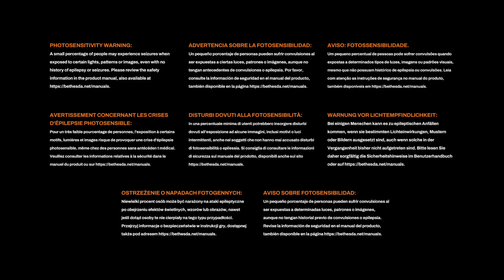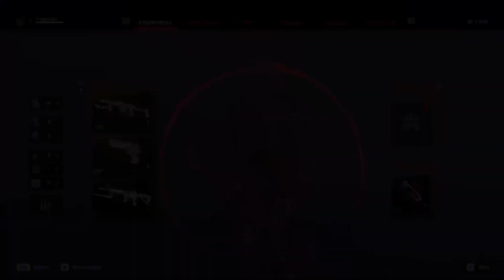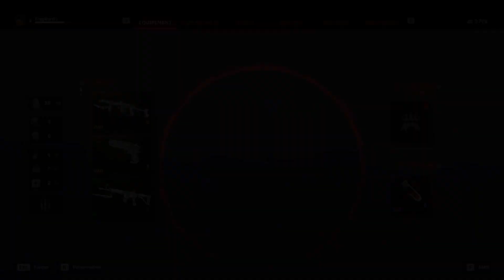Let's Play 3 : Redfall PC